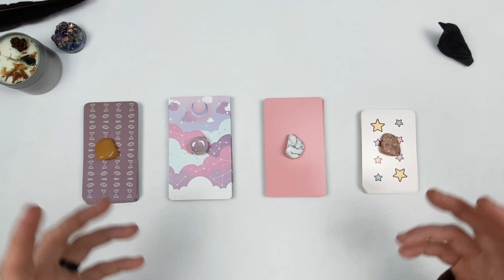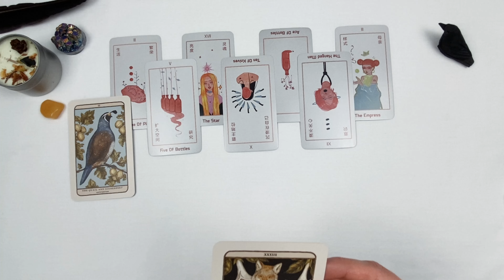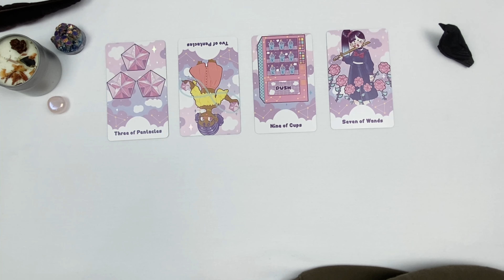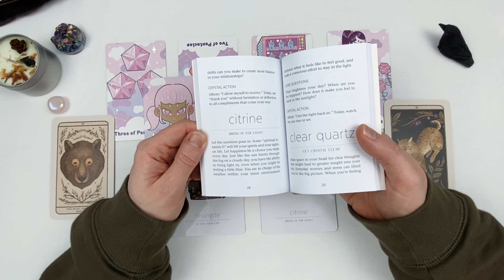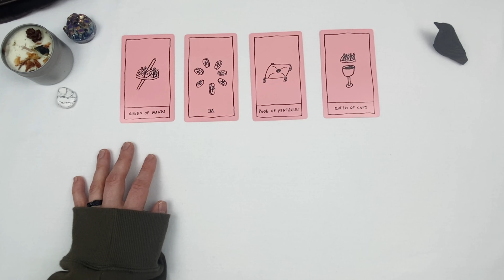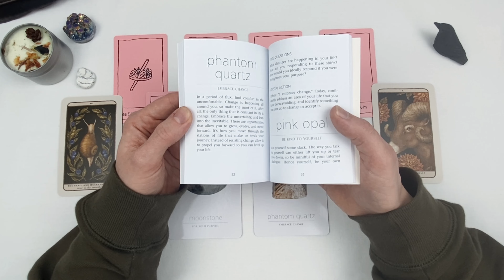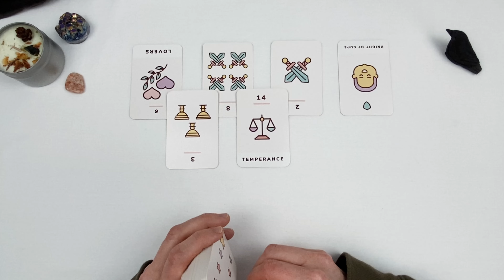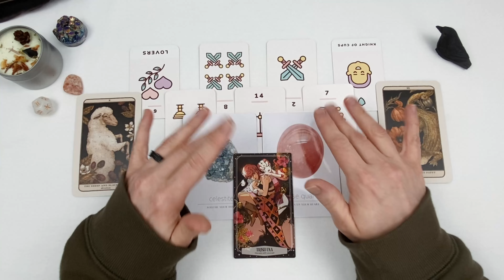Your Love Predictions for 2024 • Pick a Card Tarot Reading • Love Life Tarot Reading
Happy New Year! We have an in depth pick a card tarot reading about your love life for 2024. Find out what's in store for you by clicking on the time stamp that corresponds with the group you chose:

•  Intro: 0:08
• Group Selection: 1:26
• Group 1: 2:19
• Group 2: 36:47
• Group 3: 1:15:50
• Group 4: 1:57:20

Please be aware of scammers, we will NEVER contact you for a personal reading.